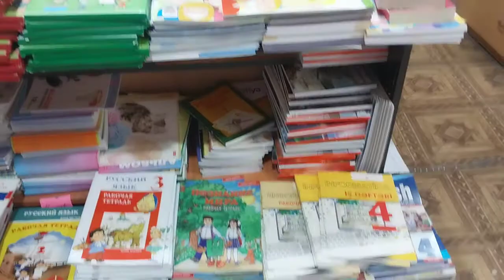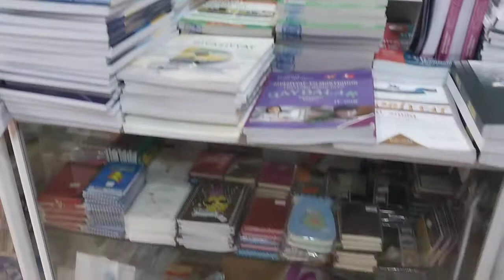Xacmaz-Globus Хачмаз-Магазин Школьных Принадлежностей